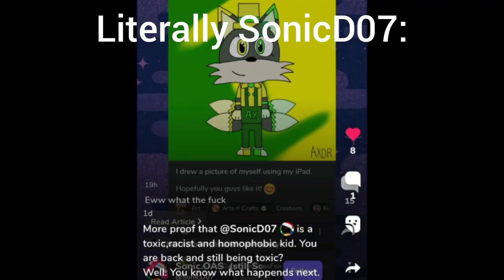Merry christmas!! (Ignore SonicD07)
Btw i want to thank for @cloudyjolt_gamer6491 made this goofy ahh mod of why pride month is existing 💀

(I can maybe work for that mod)

Credits:
The song in the bg at start: @Bye_forever666

The Exposation post: @Angelthehedgehogofficial